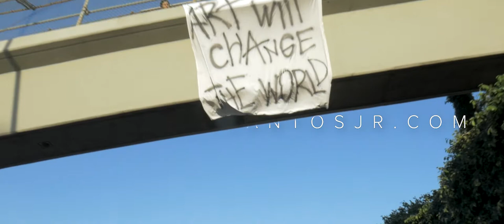2017 Cinematography Reel v2 | Aser Santos Jr.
Shot on the Panasonic G7 and URSA Mini Pro.